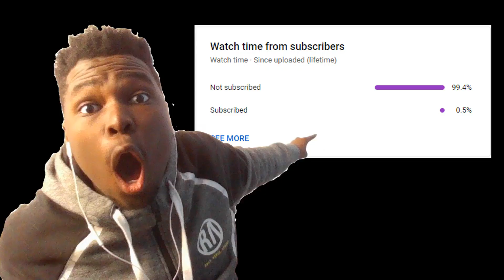The STRONGEST Scareclaw Kashtira Deck In Master Duel!!! [Yu-Gi-Oh! Master Duel]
Konami finally giving scareclaw the support it deserves. Hope you enjoy!